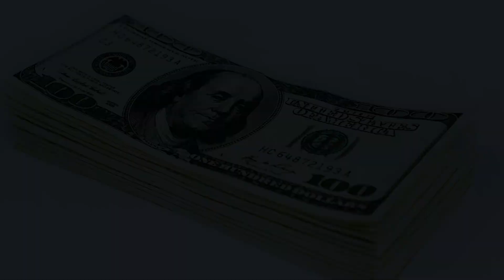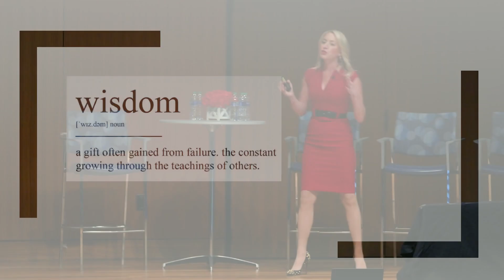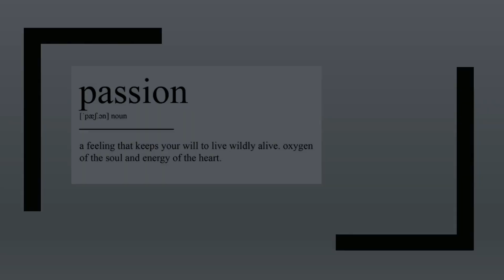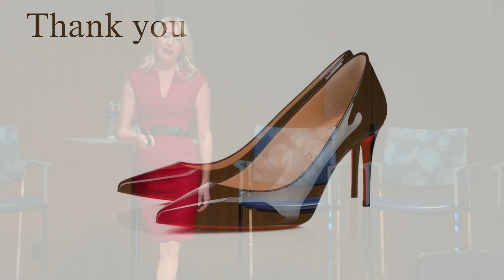From Creatively Selling Golf Balls to Chief Revenue Officer: Inspiring Career Conversations for GenX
Join Christine Martino, the dynamic Chief Revenue Officer at Screen Vision Media, as she recounts her remarkable journey from a savvy young entrepreneur selling golf balls to an executive in the media industry. In this engaging and insightful talk at St. John's University, Queens NY, Christine shares her unique perspectives on success, wisdom, and the power of sharing knowledge. Watch now and be inspired by a woman who turned her dreams into an extraordinary reality.
This event is hosted by Career Services.
St. John’s University is a Catholic, Vincentian, Metropolitan and Global University on a mission to ensure student success. To learn more about our University, visit us